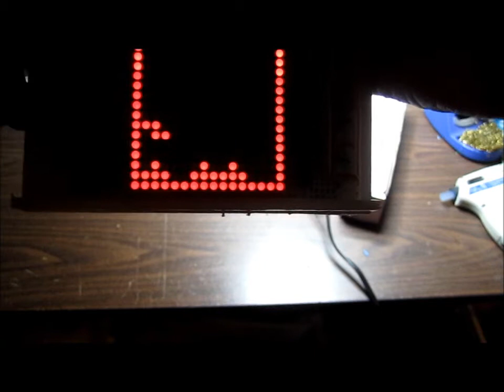Arduino Tetris Part 7 - Final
Although by no means complete, it is quite playable.  I 'm going to call it done for now.  If you want to take it further, code is on github.  Please drop me a line if this project inspired you to make your own.